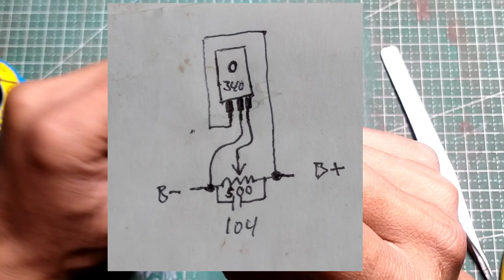CARA MEMBUAT BIAS SERVO SOCL506@fatihinchanel2454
Bias servo yaitu rangkaian untuk menurunkan atau menambah nilai voltase pada basis transistor Final Power amplifier,

rangkaian bias servo terdiri dari transistor jenis NPN,kapasitor 104n,dan Vr 500ohm,rangkaian ini bisa di pasang pada driver Socl 504,506,dan driver driver lainnya,